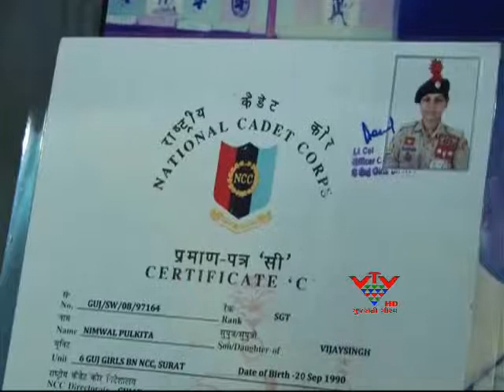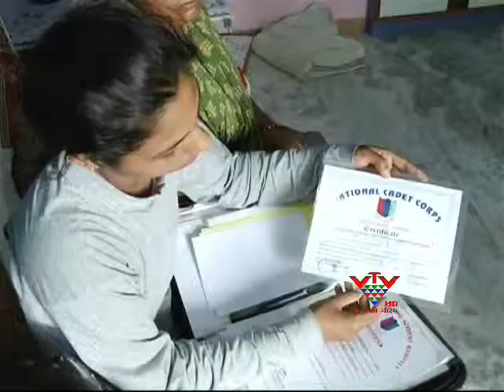VTV- THE ONGC COMPANY 2.50 LAKS RUPEES GIVEN TO THE SHOOTER PULKITA NIMBAWAL, VADODARA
રાજ્ય અને રાષ્ટ્રીય કક્ષાએ અનેક મેડલ મેળવનાર પ્રતિભાશાળી શૂટર પુલકિતા નિમ્બાવલની આંખો હરખથી છલકાઈ રહી છે. કારણ કે તે હવે પોતાનું સપનું સાકાર કરી શકશે. પરિવારની આર્થિક સ્થિતિ નબળી હોવાના કારણે પુલકિતા અત્યાર સુધી રાઈફલ ખરીદી શકતી ન હતી. પરંતુ તેનો જુસ્સો ઓછો ન હતો. અને એટલે જ તે 3 ઈંટો વડે રાઈફલનો વજન ઉચકવાની પ્રેક્ટીસ કરતી. અને 10 રાઉન્ડ પૂરા થાય એટલા સમય સુધી તેને પકડી રાખવા પ્રેક્ટીસ કરતી. પરંતુ હવે તેના આ સપનુ સાકાર કરવા ઓએનજીસી કંપની આગળ આવી છે. પુલકિતા રાષ્ટ્રીય અને આંતરરાષ્ટ્રીય કક્ષાએ ટુર્નામેન્ટમાં ભાગ લઈ શકે તે માટે ઓએનજીસીએ 2.5 લાખ રુપિયાની સહાય કરી છે. જેના દ્વારા પુલકિતા જર્મન બનાવટની "અંશુઝ" રાઈફલ મંગાવી શકશે.